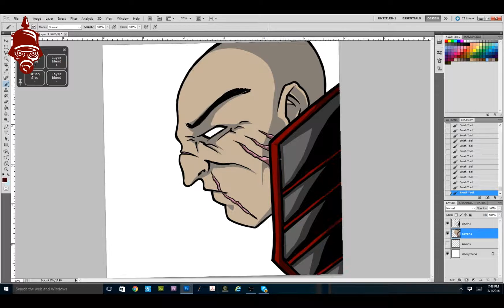30 in 30 EPISODE 31 (SCAR 2)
30 in 30 was a weekly short video that highlighted conceptual thought process that I did on the Metro on my ride to work. Each drawing is a 30 minute drawing, painting or coloring. There was no rhyme or reason behind the images that will be showcased here.

That was before it started taking shape and now there is a story behind the 30 minute drawings that is being created. The images that are being created are going to be for the project call The 30 in 30. It is a story about 30 people from 30 different areas that will determine the balance between good and evil.

Make sure to come back each week to get glimpses of who might become main characters, weapons, items, clothes and everything in between.

The Kaiser